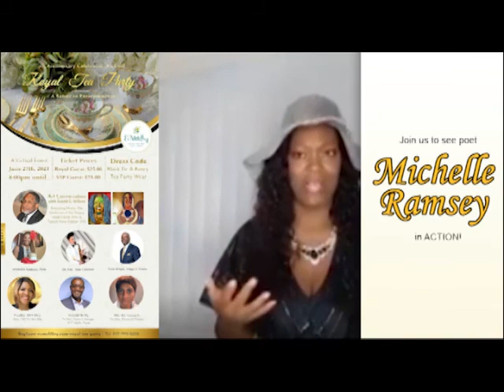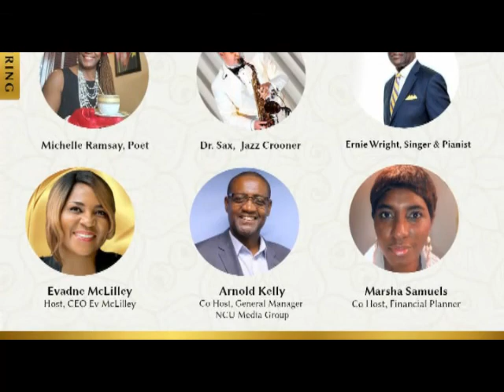Michelle Ramsay spoke with Tea Talks with Ev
Michelle Ramsay will be the Spoken Words artist at the upcoming Royal Rea Party on June 27, 2021 at 8PM EST
Evadne discussed her life, love for poetry and her appearance at the Tea Party with her during the interview.
***watch to the end to see a little snip of Michelle reciting Phenomenal Woman.